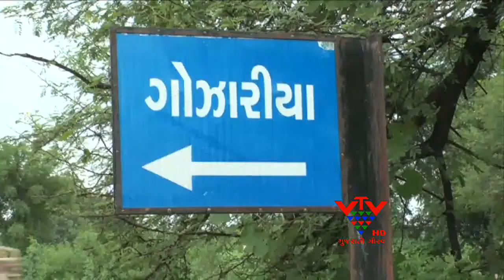VTV- RPOTEST AGAINST COUNTY OF GOJHARIA,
મહેસાણા તાલુકાનું વિભાજન કરીને ગોઝારીયા અને જોટાણાને નવા તાલુકા બનાવવા બાબતે વિવાદ શમવાનું નામ લેતો નથી. મહેસાણા અને કડી તાલુકાનાં 35 જેટલાં ગામડાઓનાં અગ્રણીઓએ ગોઝારીયાનાં બદલે લાંઘણજને તાલુકો બનાવવાની માંગણી કરતાં લાંઘણજ અને ગોઝારીયાના અગ્રણીઓએ આમને સામને આવી ગયા છે.